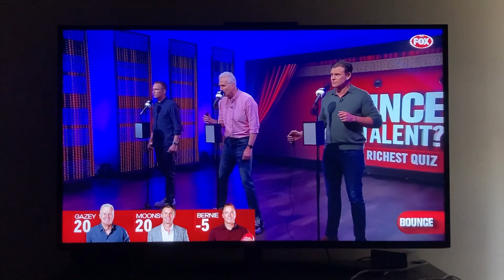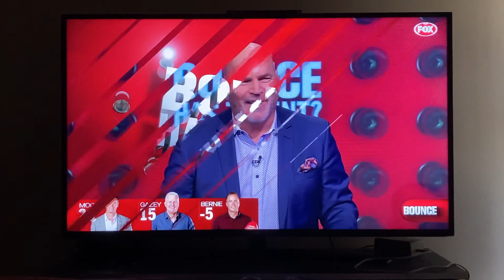AFL Bounce has talent Quiz 1/3